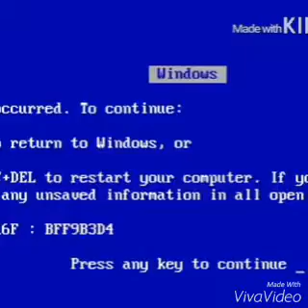Why the Banana (Fruit)